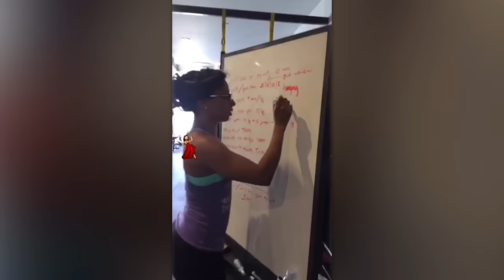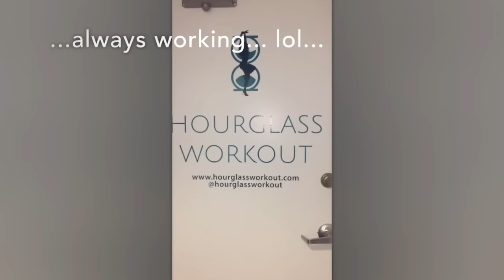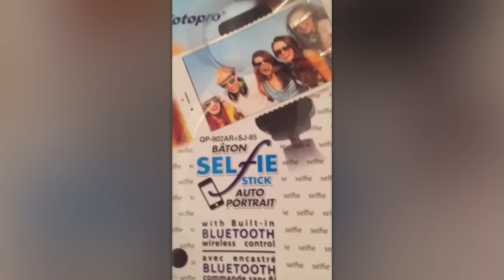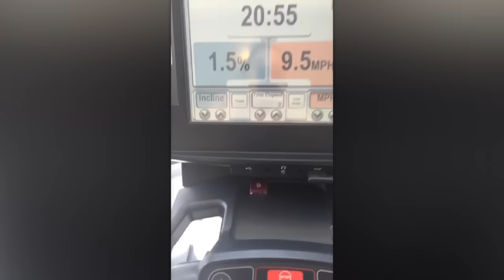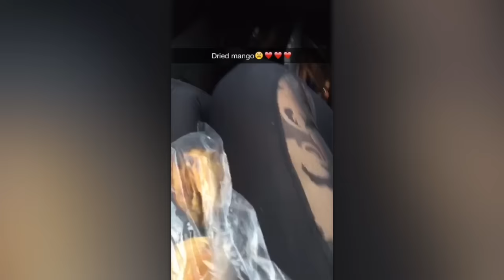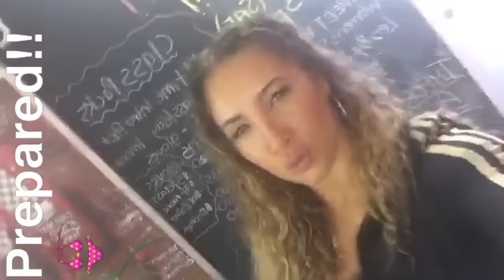Building a business!! Hourglass Workout BTS girlboss VLOG 10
Hourglass Workout is a company I started almost nine years ago... boy have we grown... we're now a full fledged team with gyms across the world... come behind the scenes of an opening of one of our new gyms, meet some of the awesome women owners and get inspired:) Also... I start off the vlog with a leg day with some of my day 1 boos... love these girls... teamhourglass. much love guys. LL